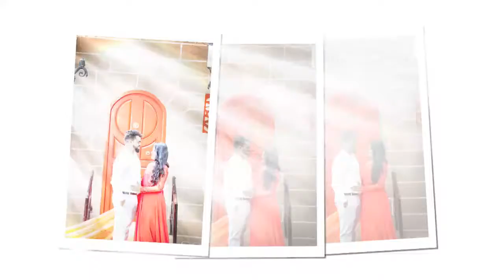Stanley John.S + Kavya Shree Reception Live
Stanley John.S + Kavya Shree  Reception Live @ Stanley John.S + Kavya Shree  Reception Live # Stanley John.S + Kavya Shree  Reception Live